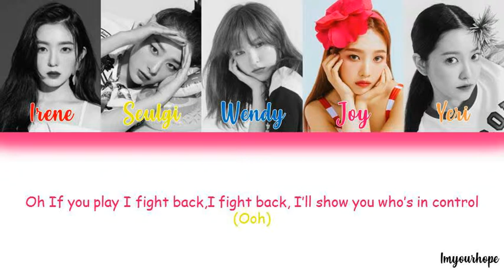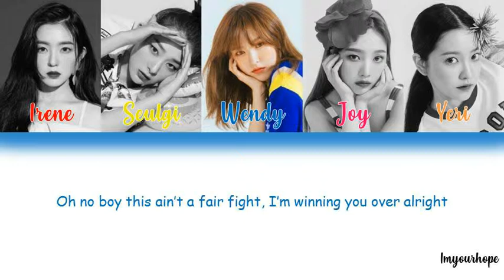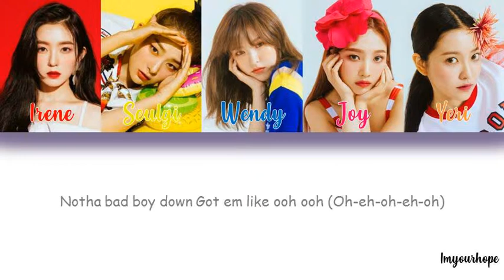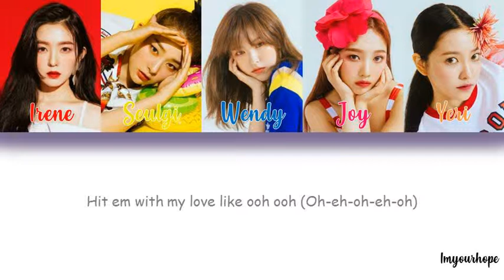Red velvet (레드벨벳) - Bad Boy (english ver.) [Color coded lyrics_Han/Rom/Eng]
I'm sorry if there was any mistakes.
Lyrics? Just request and comment! 😊